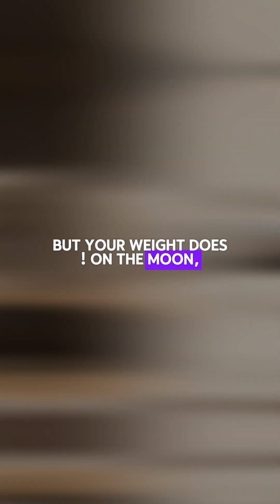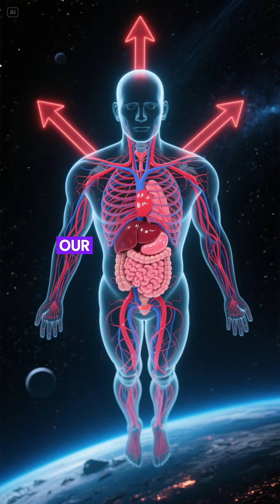Gravity, gravity space universe science astronomy physics moon astronaut microgravity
"Gravity: The Mysterious Force Holding the Universe Together"
"Why Does Gravity Exist? The Unsolved Mystery of the Universe"
"Mass vs. Weight: What’s the Difference?"
"How Gravity Affects Astronauts in Space"
"What Happens to Your Body Without Gravity?"
"The Science of Gravity: Explained in 60 Seconds"
"Why Do You Weigh Less on the Moon?"
"Gravity: The Invisible Power That Shapes Reality"
"Is Gravity the Key to Unlocking the Universe?"